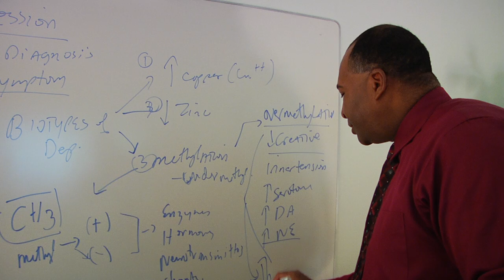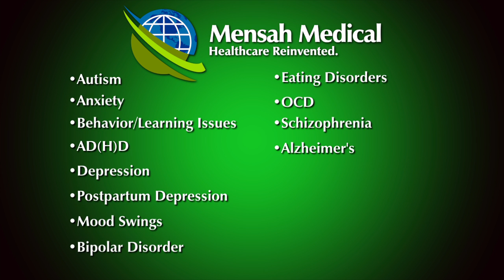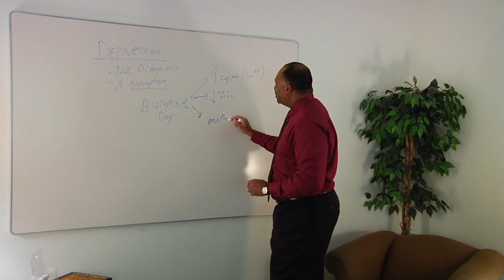Mensah Medical - Biomedical Clinic Specializing in Biochemical Imbalances & Nutrient Therapy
Mensah Medical is a biomedical outpatient clinic for patients experiencing health issues from brain-changing nutrient imbalances such as autism, anxiety, AD(H)D, depression, mood swings, bipolar, eating disorders, OCD, pyrrole disorder (pyroluria), methylation disorders, schizophrenia, Alzheimer's and/or Parkinson's Disease. Our integrative approach to medical care bridges the gap between traditional medicine and natural medicine based on biochemical evaluation, research, and extensive clinical experience. Children, teens and adults meet with our caring physicians who target underlying causes of health issues from brain-changing imbalances with targeted Advanced Nutrient Therapy - highly individualized vitamins, minerals, and amino acids.

The initial appointment takes between two to three hours; follow-up appointments - one to one and a half hours. They include relevant health history, physical examination, biochemical consultations and recommendations from Albert Mensah, M.D., and Judith Bowman, M.D. Specialized laboratory testing is ordered to assist in identifying biochemistry. Following each appointment, patients receive health support through regular communication with the Mensah Medical health care clinical team.

Patients are seen at our Main Clinic in Warrenville, Illinois (approximately 25 miles west of Chicago) or at U.S. Outreach Clinics. U.S. Outreach Clinics are located near San Francisco and Los Angeles, and in Scottsdale, AZ and Annapolis, MD.